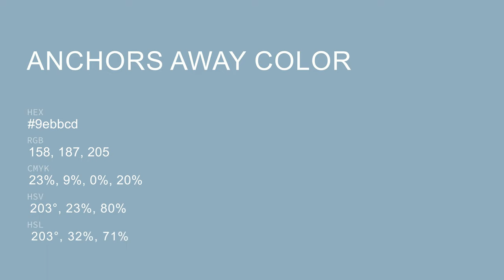Anchors Away color 9ebbcd hex color - Blue color - Warm color 9ebbcd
What color is Anchors Away ? 9ebbcd hex color - Blue color - Warm color 9ebbcd

Hex 9ebbcd Color Code is also known as Anchors Away color.

Hex 9ebbcd Color code in RGB color code model is created after adding 61.96% red color, 73.33% green color and 80.39% blue color.
Hex 9ebbcd Color code in CMYK color (process color) code model is generated after subtraction of 22% cyan, 8% magenta, 0% yellow and 19% black.